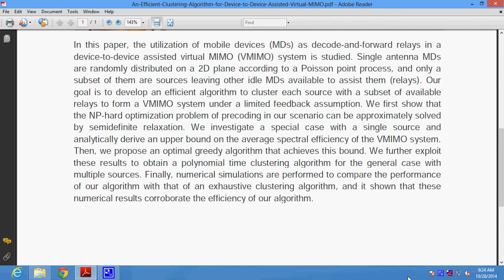An Efficient Clustering Algorithm for Device to Device Assisted Virtual MIMO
Support:
Projects Code
Documentation
PPT
Projects Video File
Projects Explanation
Teamviewer Support